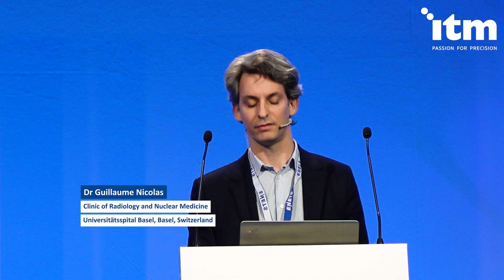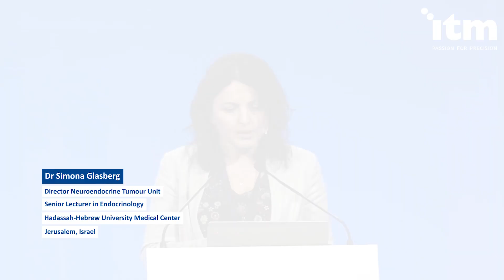ITM Radiotheranostics Satellite Symposium at ENETS 2019 Teaser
Great success for ITM´s Radiotheranostics Satellite Symposium “Towards Optimizing the Application of Radiotheranostics in the Management of NET Patients” at ENETS 2019. Full speakers´ videos with presentations available here: